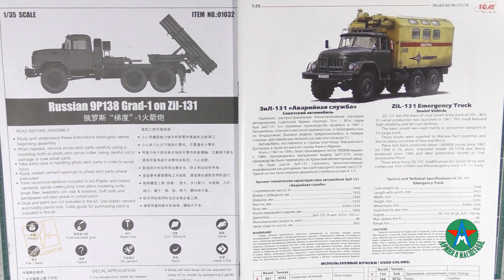Сборка стендовой модели 9П138 Град на шасси ЗИЛ-131 1/35 Trumpeter 01032 ЧАСТЬ 1 СТЕНДОВЫЙ МОДЕЛИЗМ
Всем привет! В данном ролике соберу рамы и моторы от двух ЗИЛов - фирмы Trumpeter и ICM, и сравню их.
Помощь на развитие канала:
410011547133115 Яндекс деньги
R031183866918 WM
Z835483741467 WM